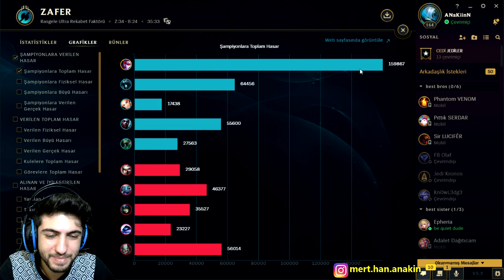900 AD VAYNE 50 KILL!! LOL TR REKORU KIRDIM!! URF'UN KRALI!